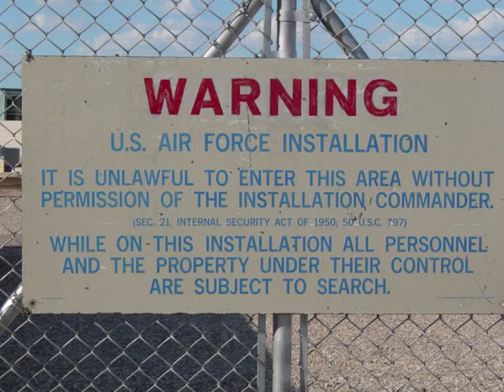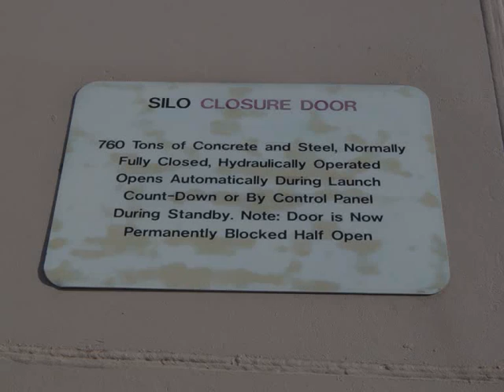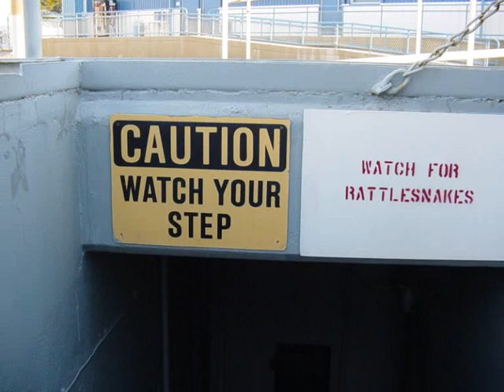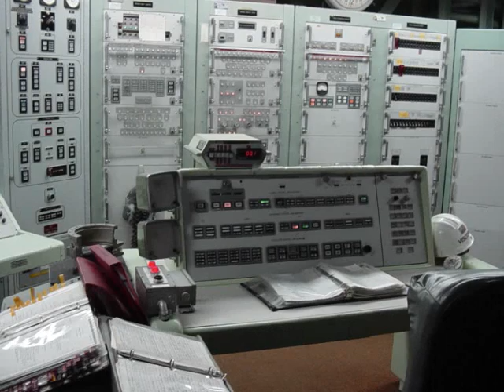Titan Missile Museum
The Titan Missile Museum is run by the Arizona Aerospace Foundation and is located in Green Valley in the U.S. state of Arizona. It is located roughly 20 km south of Tucson and features a Titan II intercontinental ballistic missile still in its silo. It is kept without an active warhead and without any fuel. The missile currently in the silo was actually never an active missile. It had been used at another facility for the training of all Titan Missile crews. To demonstrate to satellite surveillance that the silo is inactive, large concrete blocks have been placed to prevent the silo doors from opening more than half way. However, the support facilities at the site remain intact, complete with their original equipment.

The silo became operational in 1963 and was deactivated in 1982 as part of President Reagan's policy (announced in 1981) of decommissioning the Titan II rockets. All Titan II silos were destroyed except for this one. It is now a National Historic Landmark.

In addition to being a National Historical Landmark, several sequences in the 1996 film Star Trek: First Contact were filmed at the Titan Missile Museum. The missile itself was depicted to be the launch vehicle for Humanity's first warp ship, the Phoenix.